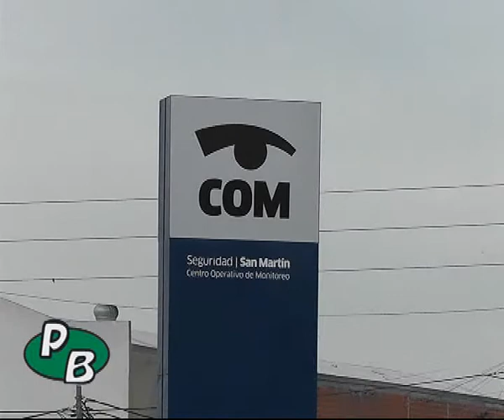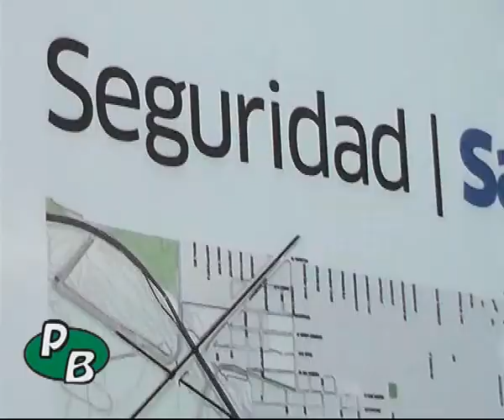Katopodis y Massa visitaron el Centro de Monitoreo de San Martín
El COM está ubicado en Diagonal 122 N° 5037 (y Ruta 8), Villa Ballester, y cuenta con una superficie de 325 metros cuadrados, cuenta actualmente con 304 cámaras de monitoreo.